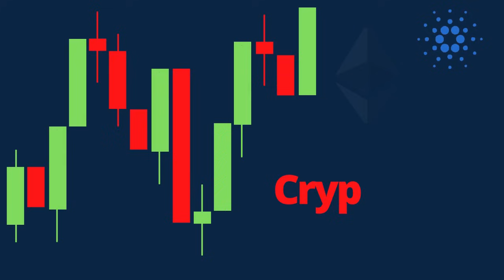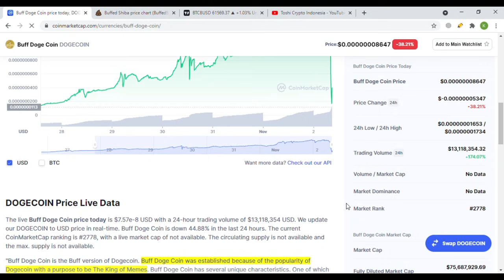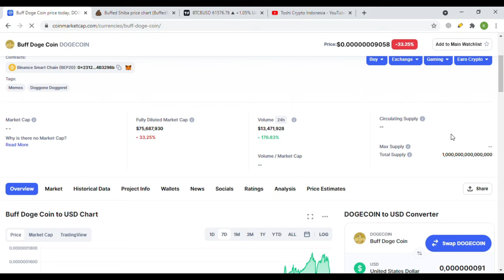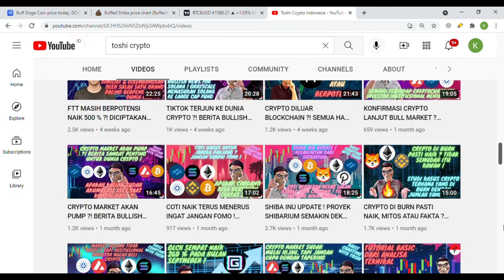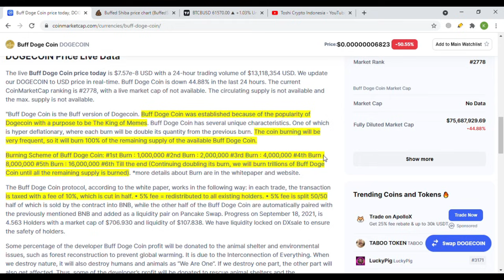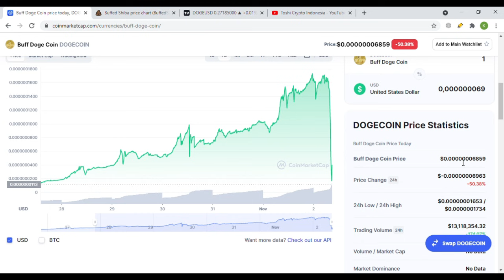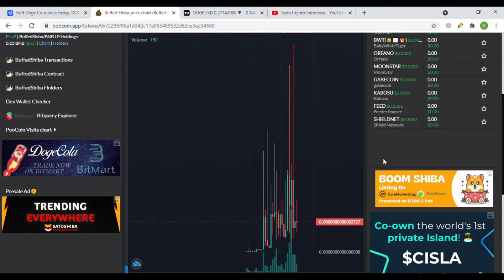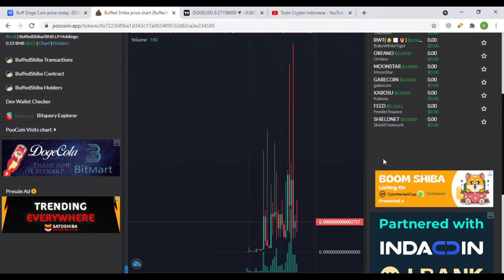BUFF DOGE COIN RUGPULL ??? MEMBAHAS RESIKO BERMAIN MEME COINS ( KOIN MICIN ) KALIAN HARUS TAHU !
Video ini sebenarnya menjadi penjelasan juga kenapa gw cenderung tidak mw untuk membahas meme coins karena ya balik lagi, beli suatu crypto yang tidak ada kegunaannya itu hanya spekulasi murni, harga bisa di goreng dengan mudah oleh whales, jadi ingat ! crypto yang ada kegunaannya tapi sedikit yang adopsi itu aja bisa tidak kemana-mana harganya atau bahkan hilang projectnya, apalagi crypto meme yang kegunaannya tidak jelas hanya murni spekulasi... ya balik lagi, setiap keputusan finansial at the end of the day ada di tangan kalian masing-masing, gw hanya berbagi pengalaman dan pengetahuan melalui youtube channel gw ini. Pesan gw hanya 1, untuk ingat selalu pakai uang dingin dan sudah sadar akan betapa besarnya resiko untuk membeli coin micin, selama kalian siap untuk tanggung resikonya ya go ahead, karena untung rugi itu hanya kalian sendiri yang bisa rasakan.